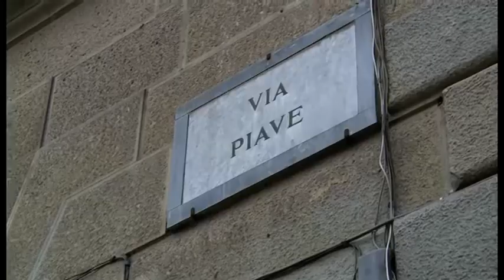Volantini con offese razziali a Saione, tappezzata via Piave